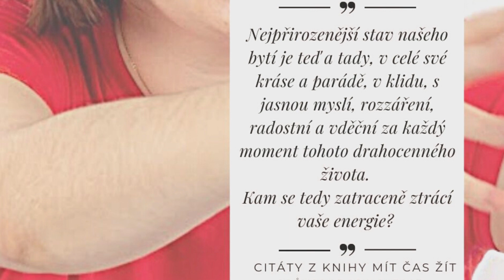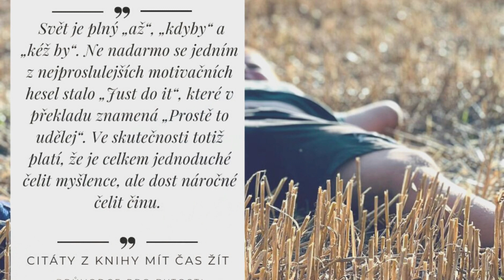Citáty z knihy MÍT ČAS ŽÍT